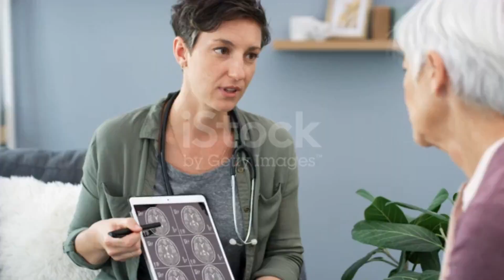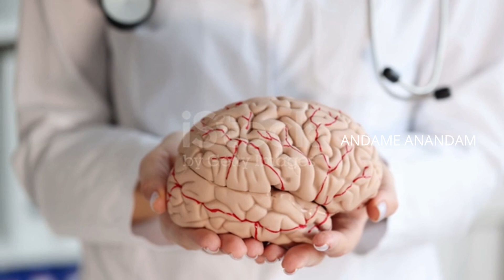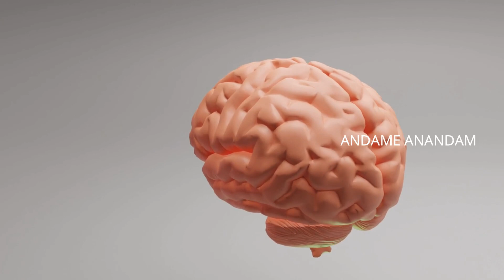👆దీన్ని మీ ఇంట్లో పెట్టుకోండి. మతిమరపు జన్మలో రమ్మన్నా రాదు🔥 జ్ఞాపకశక్తి టన్నుల లెక్కన పెరుగుతుంది👌👌